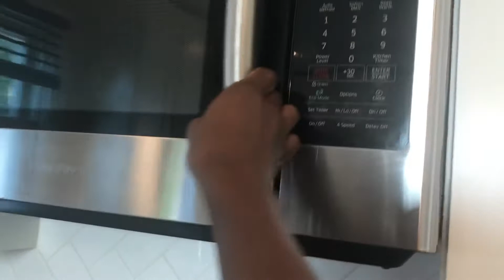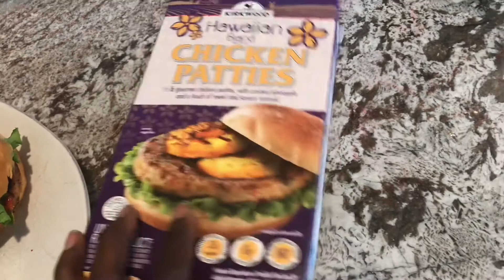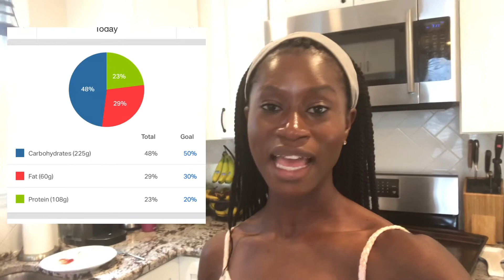HEALTHY WHAT I EAT IN A DAY | EASY & NUTRITIOUS MEALS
Yayyyyy 😊 for another What I Eat In A Day. I hope you all enjoy. Let me know if you try any of these yummy foods.

My name is Mariama. My channel is about nutrition, fitness, working out and elevating yourself to balance and live your best life. I post workout videos, full days of eating, hauls and vlog.